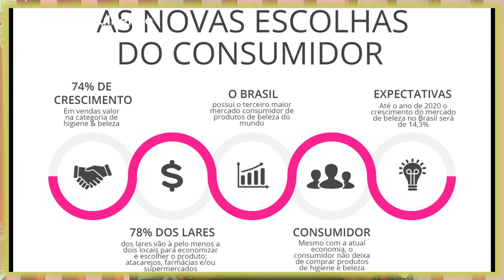Band Mulher Rio com Gardênia Cavalcanti - EMPREENDEDORISMO - Quarta 12/12/2018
Acompanhe como foi o Band Mulher Rio desta quarta., dia 13 de dezembro.